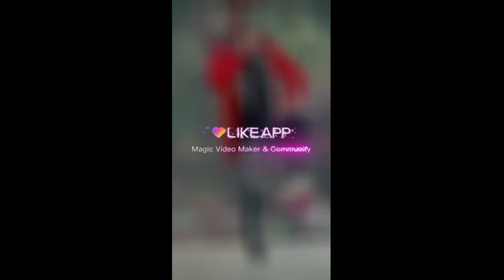Kunal Launcer Ka Super Dance